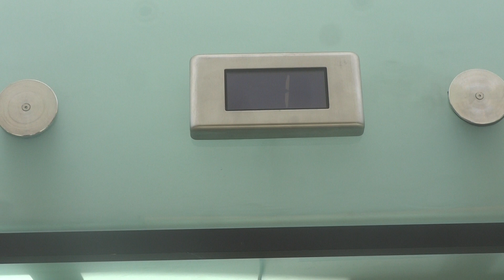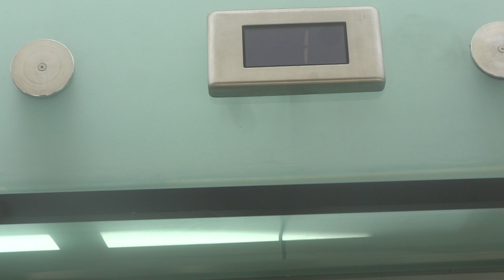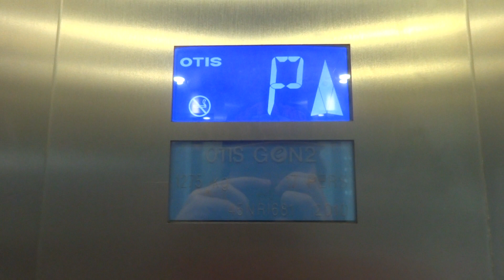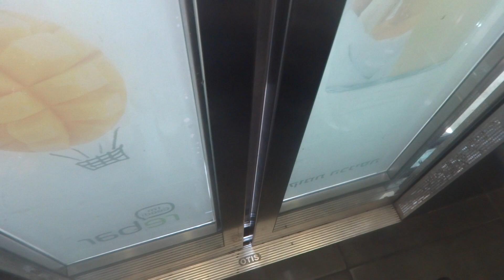(R1) 2010 OTIS GEN2 MRL traction elevators @ Ir Yamim Shopping Center, Netanya, Israel.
These elevators are busy.
The rear doors were added last year to serve level P. Also, the floor buttons now have stickers.

---North scenic elevators---
Brand: OTIS
Type: MRL traction
Capacity: 1275kg / 17 Persons
Model: GEN2
Fixtures: Lumina
Year: 2010
Floors: 4(0, P, *1*, 2)
Elevator bank size: 2
Serial number: 45NRI681

---Building information---
Name: Ir Yamim Shopping Center
Type: Retail, commercial office
Address: Benny Bermann Street 2
Area: Ir Yamim
City: Netanya
Province: Central District
Country: Israel

---Video information---
Camera: Sony Cyber-shot DSC WX80
Date of recording: 27/06/2019
Video format: MTS
Video quality: 1080p

Re-uploadind, reusing, recycling and/or republishing all of my content is STRICTLY PROHIBITED without my permission!